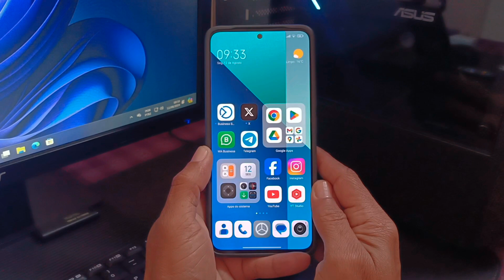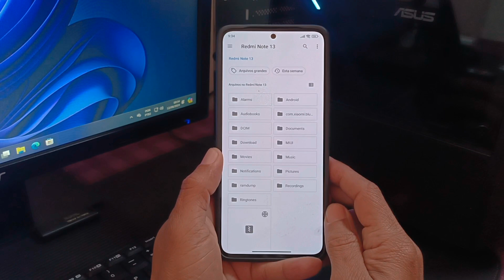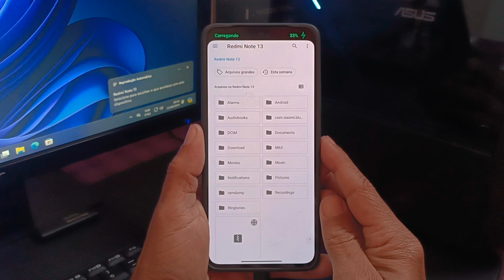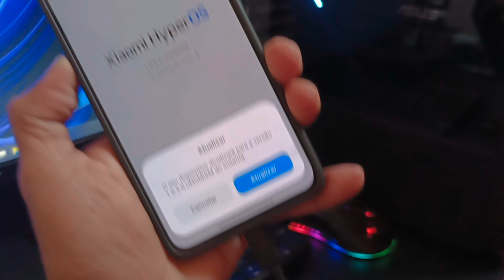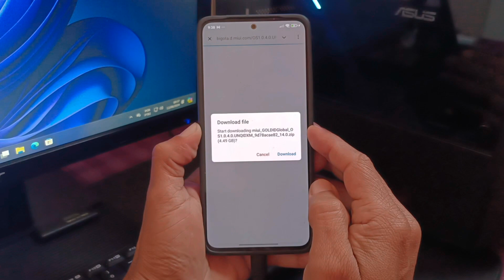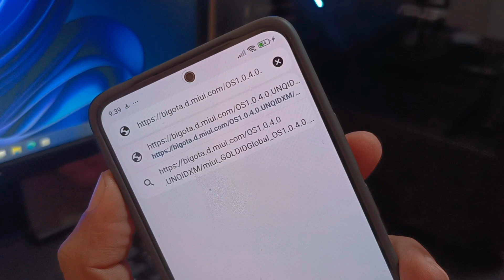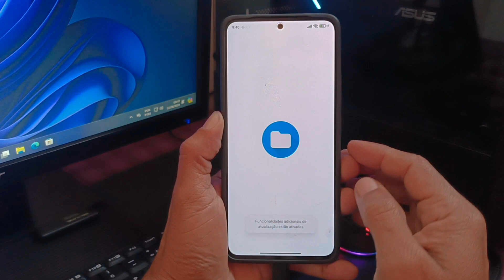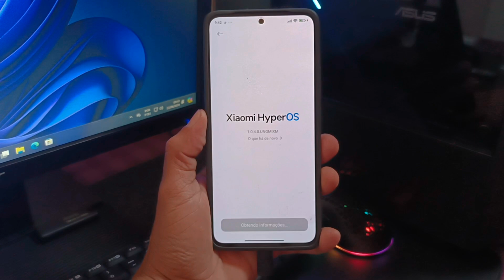como baixar e ATUALIZAR na velocidade da LUZ Hyperos Em Qualquer XIAOMI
Para otimizar a velocidade de download das atualizações e atualizar manualmente seu Xiaomi, siga estas dicas: Verifique se sua conexão com a internet é estável, use uma rede Wi-Fi rápida, e baixe as atualizações fora do horário de pico. No vídeo, eu vou te mostrar passo a passo como fazer isso de forma eficaz.